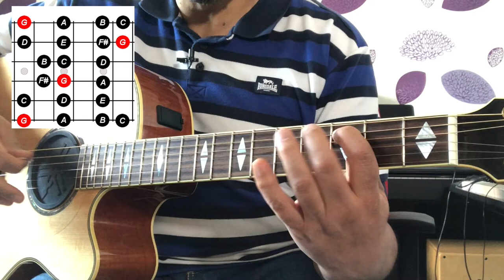تعليم جيتار - اغنية يابو الطاقيه ٢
تابع اغنية يابو الطاقيه انا قلبي معاك للفنانه صباح - الجزء الثاني الصولو